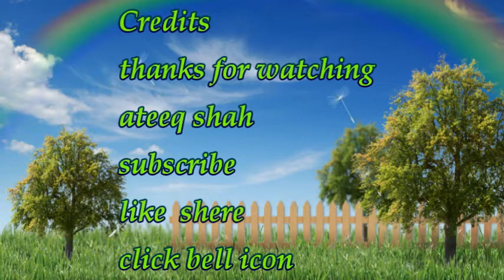pakistan air force watch live F16 amezing funny moment 2019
i love pakistan air force very amezing live f16 funny moment